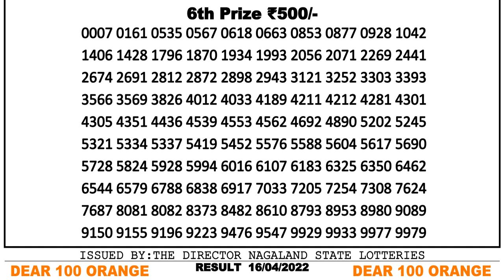DEAR 100 ORANGE SATURDAY 08:00 PM 16/04/2022 NAGALAND STATE LOTTERY RESULT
You Are Watching Nagaland State Lotteries DEAR 100 ORANGE SATURDAY 08:00 PM weekly Lottery Result 16/04/2022

Chapters:-
0:00 DEAR 100 Weekly result
0:51 DEAR 100 Lottery Result 6th Prize